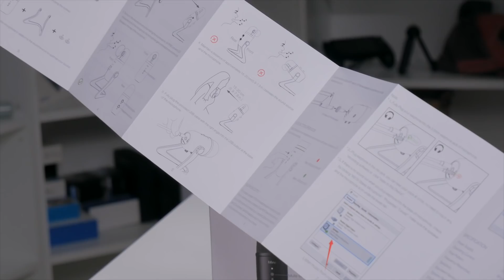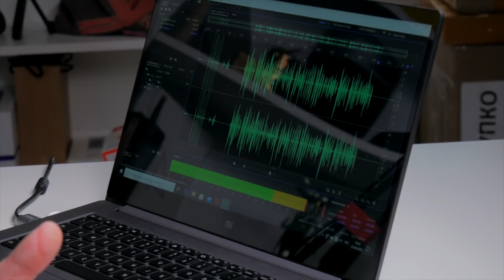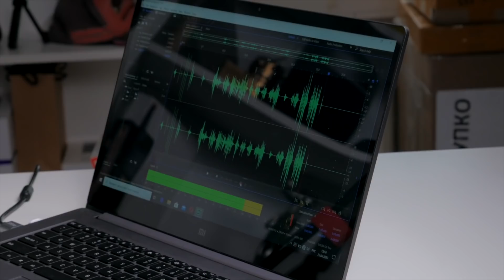Новый Царь Микрофон с Алиэкспресс за 70 Баксов! Fifine k678 - Лучший USB Микрофон из Китая.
Сегодня мы распакуем и послушаем USB микрофон под названием FiFine K678 с сайта Aliexpress! Послушаем голос и музыкальный инструмент.